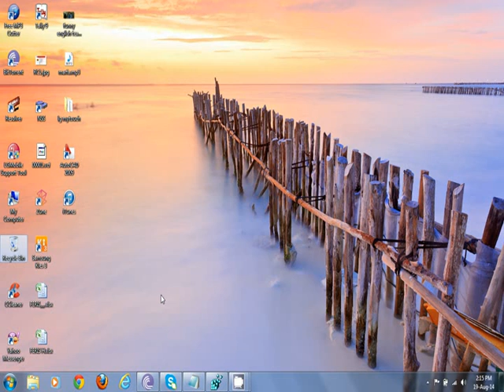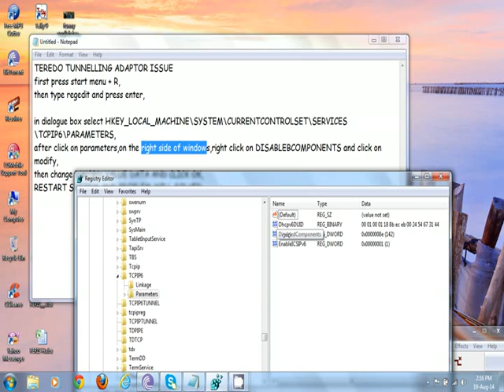SOLVE TEREDO TUNNELLING ADAPTOR ERROR CODE 10